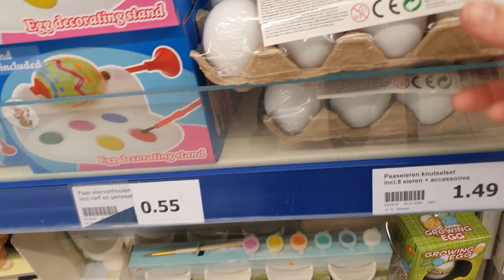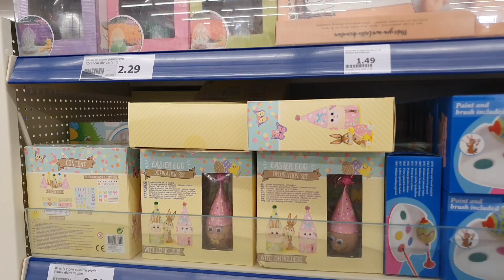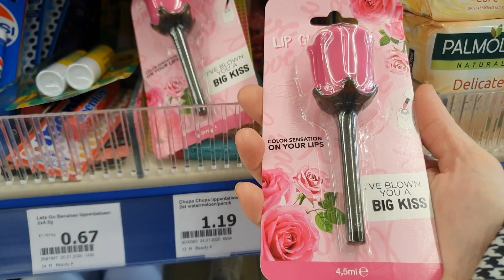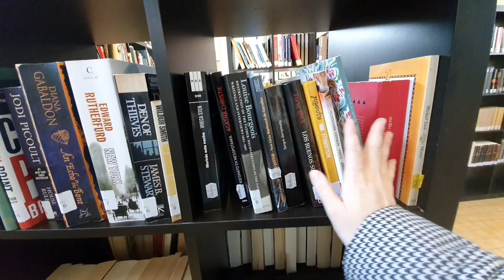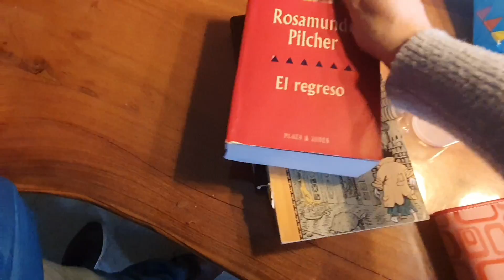Están FALTANDO Al COLEGIO!!! + Hablemos de MATERNIDAD + COSAS DE PASCUA